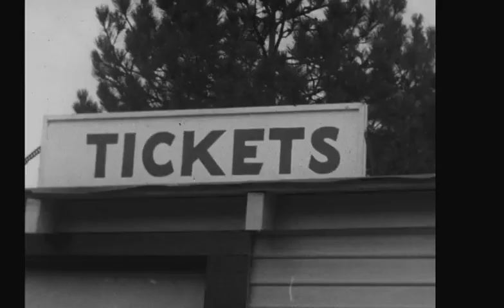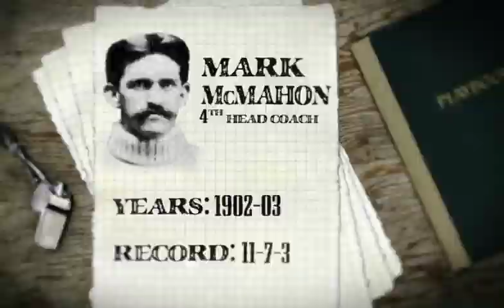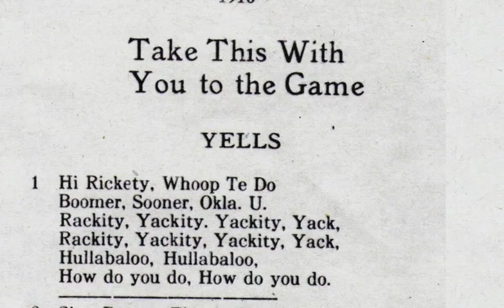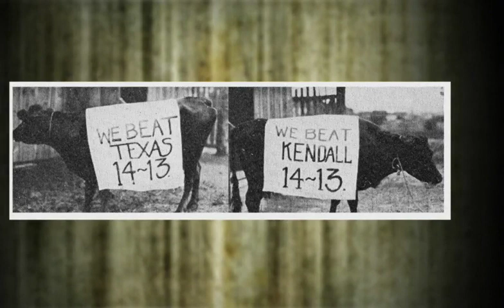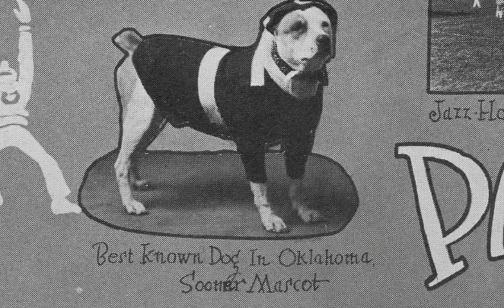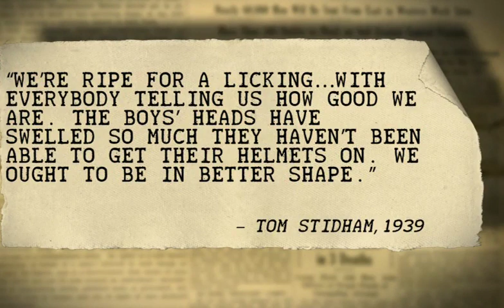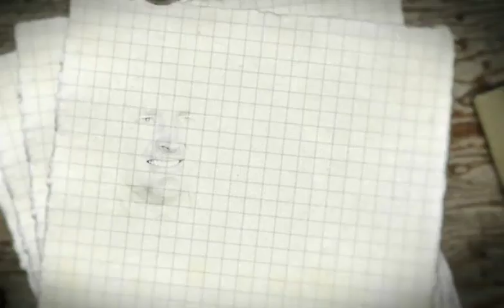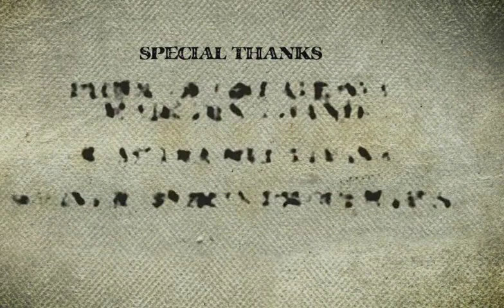History of Oklahoma Football, Part I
This is another out of print DVD that EVERY Sooner fan should watch. It's part 1 of three.  BOOMER!